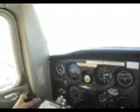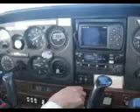flying with Barb